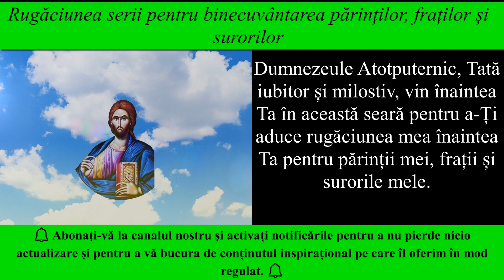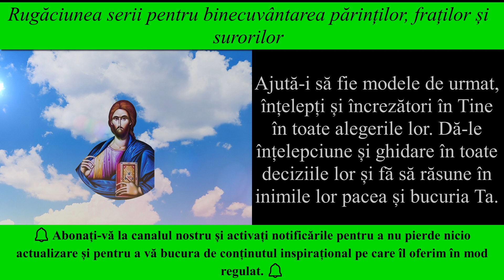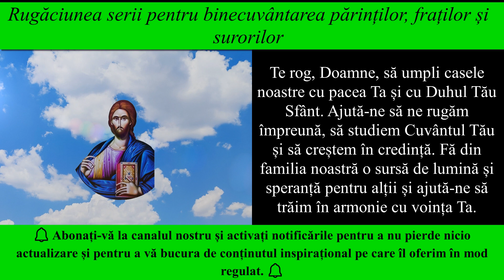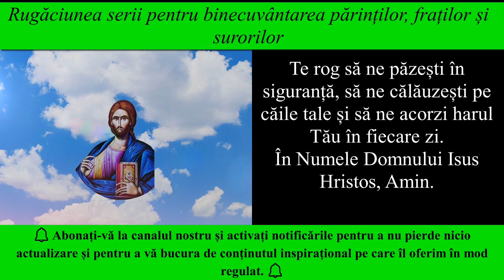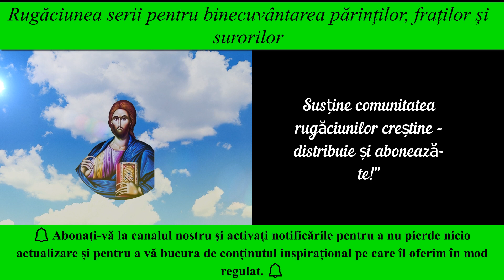Momente de rugăciune IX - Rugăciunea serii pentru binecuvântarea părinților, fraților și surorilor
Această rugăciune creștină este dedicată momentului serii de luni și este menită să aducă binecuvântare și protecție părinților, fraților și surorilor. În timp ce te rogi, vei aduce înaintea lui Dumnezeu nevoile și dorințele acestor persoane dragi, cerându-I îndrumare, putere și armonie pentru familia ta. Rugăciunea exprimă recunoștință pentru darul vieții și cere binecuvântări divine asupra tuturor membrilor familiei tale. Indiferent de dificultățile și încercările cu care se confruntă, rugăciunea te îndeamnă să te încrezi în Dumnezeu și să cauți unitatea și sprijinul reciproc în familia ta.